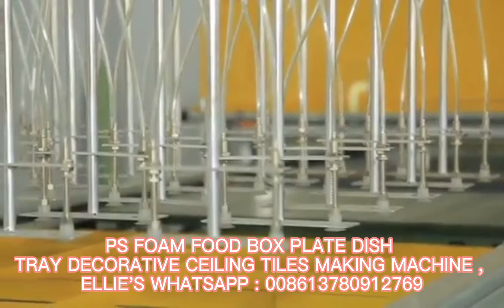PS foam burger box making machine （Ellie's )